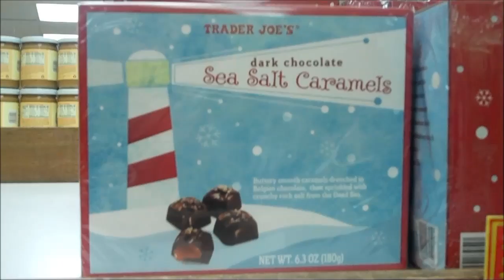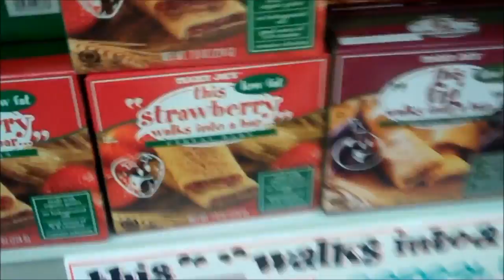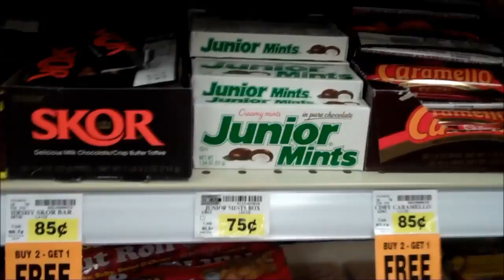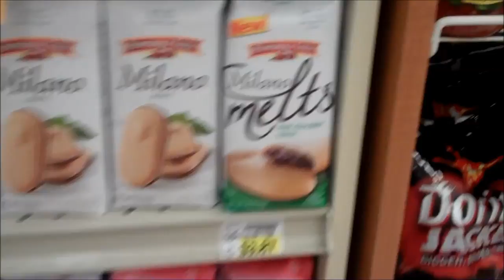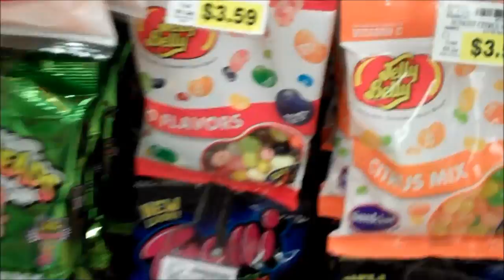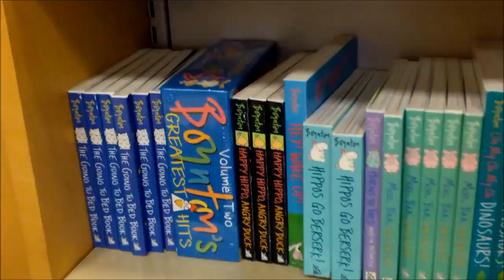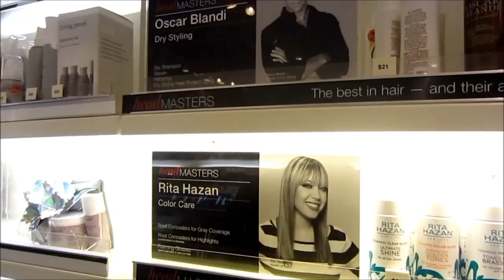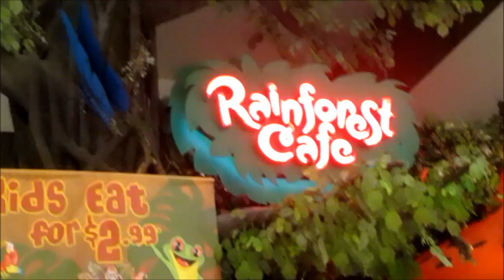GlitterBit Nation Day In The Life! USA to UK!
Inside you'll find:  No we can't match!  Sexy Koala talk, wardrobe switcheroo, I almost break something, then I do break something, people with animal butts and a Beeble home coming greeting at the end!  Enjoy!  Confused about who I'm shopping for?
Louise Sprinkle of Glitter and I are good friends and we met through youtube.  We planned to send Christmas gifts and decided to turn it into a box swap so I thought it would be fun to involve our youtube lands every step of the way, from the ideas to the purchasing.  Now you're filled in!